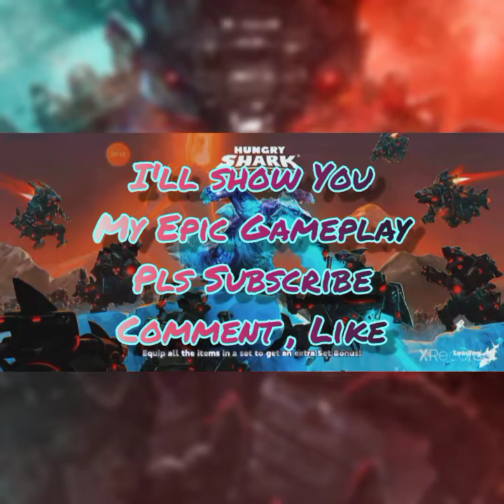|RADIOACTIVE MEGALODON?!| Hungry Shark World Gameplay